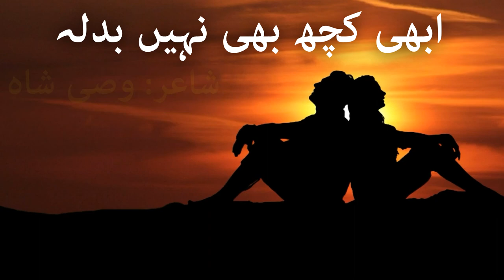Abhi Kuch Bhi Nahi Badla | Love Poetry | Wasi Shah's One of the Most Romantic Love Poetry Ghazal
Selection : How To Productions Team
Label : How To Productions
Production : How To Productions Team

Urdu Ghazal
Urdu Shayari
Shero Shayari
Shayari
Sad Urdu Ghazal
Ghazal
Urdu Poetry
2 Line Poetry
UrduPoetry
Hindi Poetry
Hindi Shayari
Love Shayari
Poetry
Romantic Shayari
Sad Poetry
Sad Poetry In Urdu
Sad Shayari
Shayari
Shayari Sad
Urdu Poetry
Urdu Poets
Urdu Shayari
Mirza Ghalib
Poetry Club
Sad Song
Quotes
Inspirational Quotes
Motivational Quotes
Love Quotes
Life Quotes
Urdu Poem
Hindi Poem
Poems
Shayari love
Urdu Sad Poetry
Shayari Urdu
Urdu Poetry Sad
Poetry Love
Urdu1
Urdu Point
BrokenHeartPoetry
Shayari In Hindi
Hindi Shayari
Urdu Shayari
Urdu Shayari Love
4 Line Urdu Poetry
Romantic Poetry
Urdu Poetry